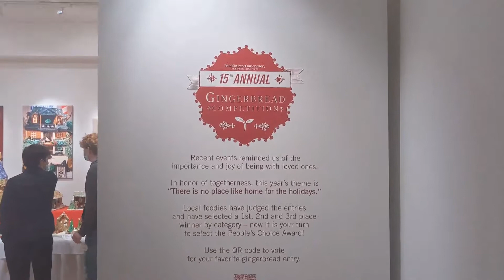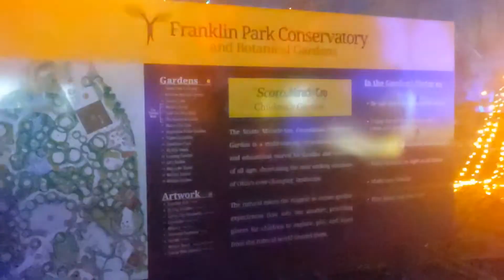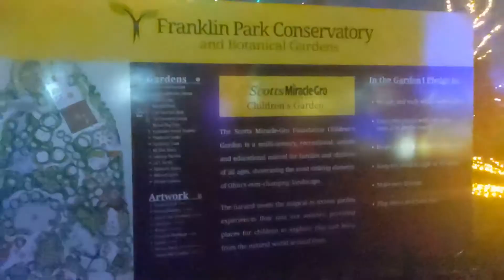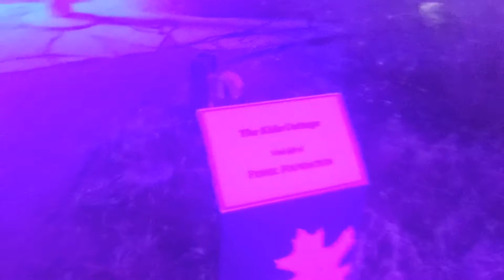Franklin Park Conservatory (Conservatory Aglow) Ohio Christmas Light Trail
In today's episode, we are going on part of Ohio's Holiday Light Trail and taking a stop at the Franklin Park Conservatory. We will go through an amazing  Christmas Light Display called Conservatory Aglow that makes only in your state Ohio's list of top Christmas Light attractions. This is definitely one of the best Christmas Light Display I've been to up to this point. Make sure you get down to Columbus, Ohio and check this out for yourself.